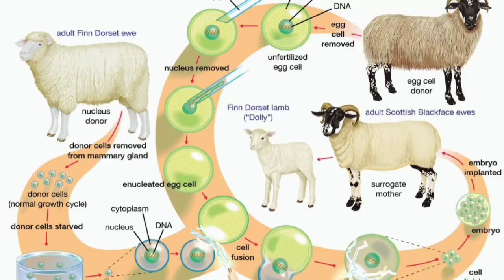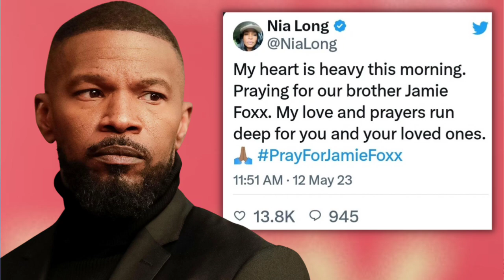What Did Jamie Foxx REVEAL? + Tom Cruise & Diddy Are Being Blamed For Jamie Foxx Being Hospitalized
I wanted to lay all the conspiracies out on the table. No one really knows what happened to Jamie Foxx. People like Sean "Diddy" Combs to Tome Cruise have been blamed for Jamie's recent hospitalization.

Are the rumors true about the wild parties.

Make sure you guys sign up for Money Consciousness Masterclass. This is for Entrepreneurs who need help with reaching their full potential.